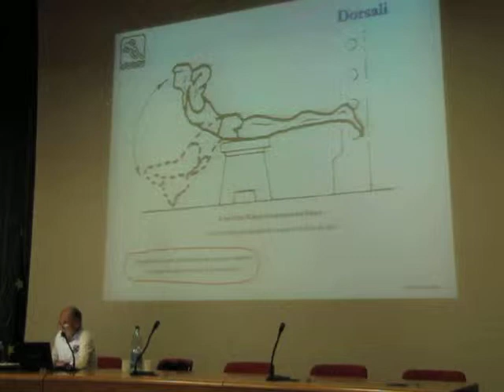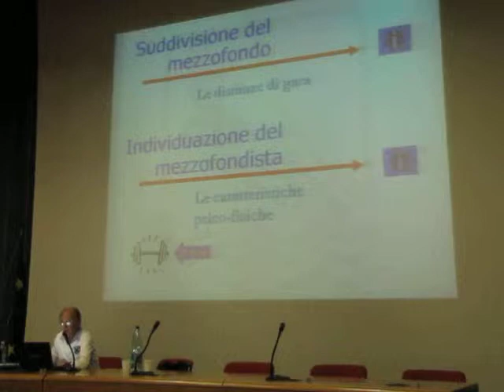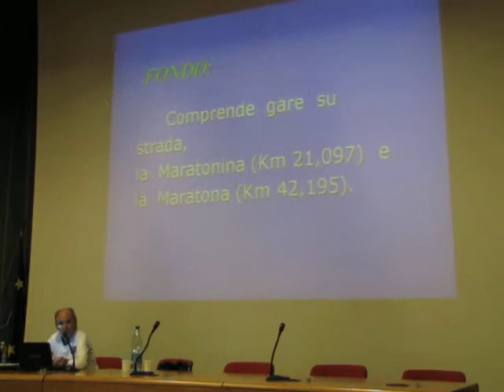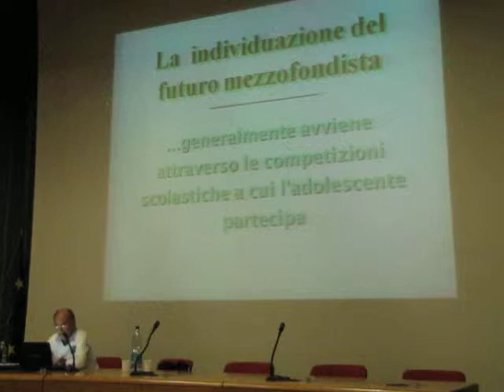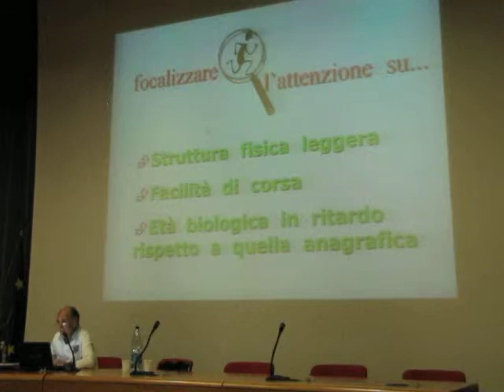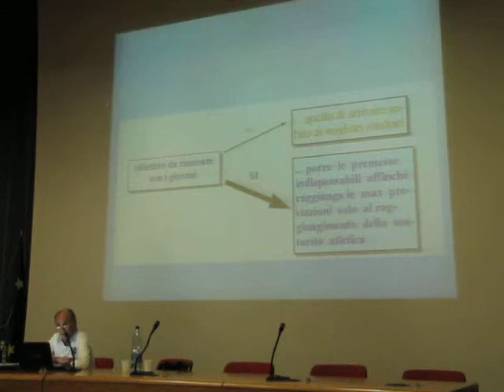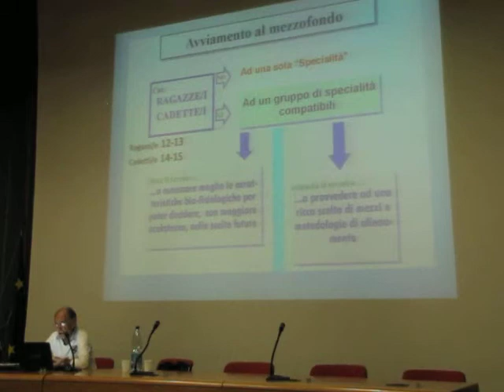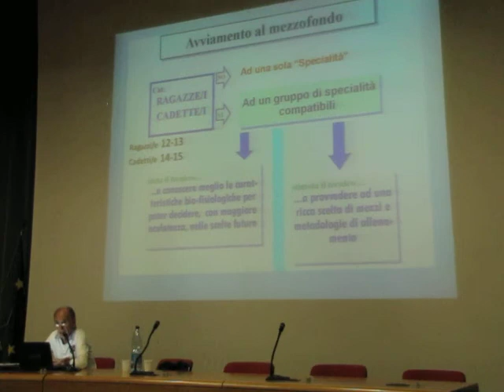2013 07 09 Formia - Corso formazione per istruttori di Atletica Donato Chiavatti